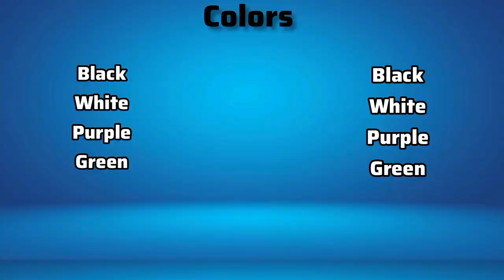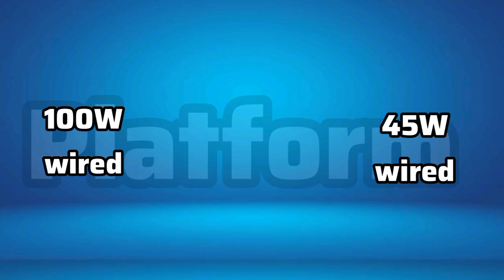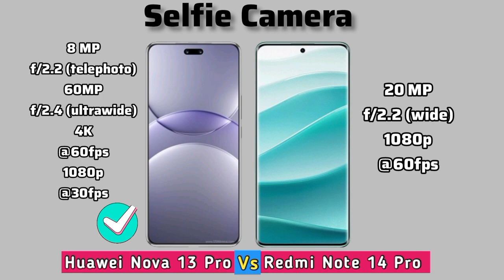Huawei Nova 13 Pro Vs Redmi Note 14 Pro | Full comparison ⚡ Which one is Best?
Huawei Nova 13 Pro specs
Redmi Note 14 Pro review
Huawei Nova 13 Pro review
Huawei Nova 13 Pro Vs Redmi Note 14 Pro
Huawei Nova 13 Pro comparison
Huawei Nova 13 Pro price